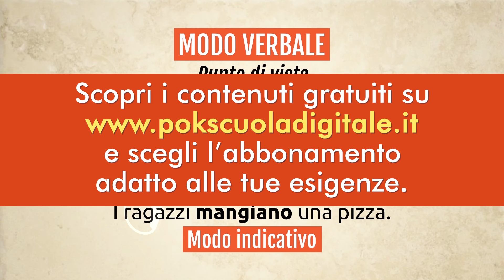Lingua Latina: Indivativo presente attivo: I e II coniugazione